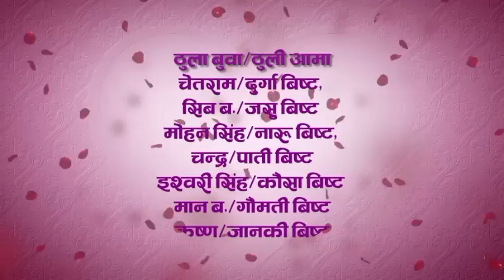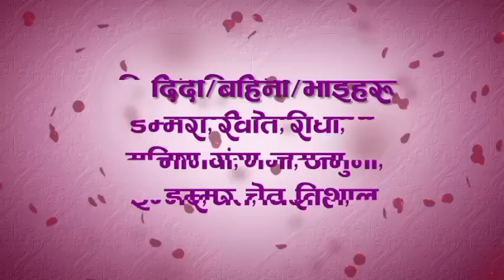Kamal bist and yashoda Bohara marrige video 2080-01-20 video by magar shree Bhakta